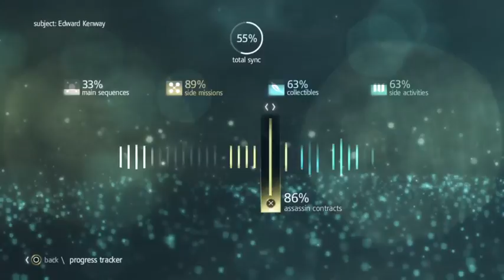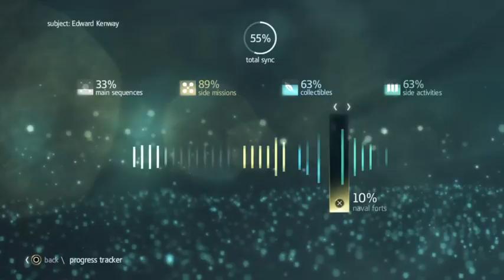AC4: Pie Rats the first